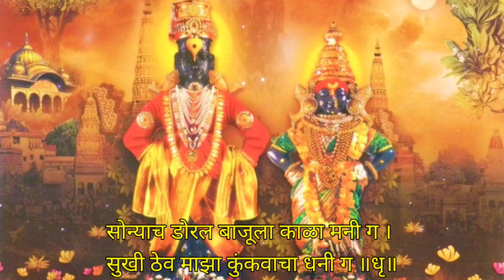एकदा ऐकुन तर पहा हे भजन l ऐकताच म्हणावसं वाटेल, सुंदर बोल l सोपी चाल, कर्णमधुर आवाज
या व्हिडिओ द्वारे आम्ही आपला मराठी सांस्कृतिक वारसा जपण्याचा एक प्रयत्न करीत आहोत,जर आपणास हा व्हिडीओ आवडला असेल तर व्हिडिओ ला लाईक करा तसेच आपल्या मित्रमंडींना व नातेवाईकांना शेअर करा,तसेच चॅनेल ला सबस्क्राइब करा.